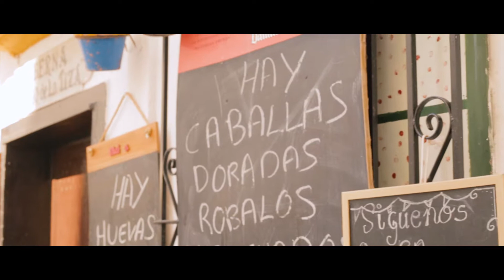Spoticai - El veneno (Videoclip)